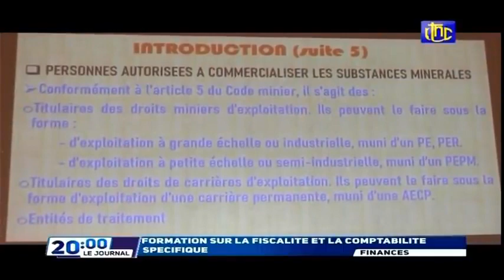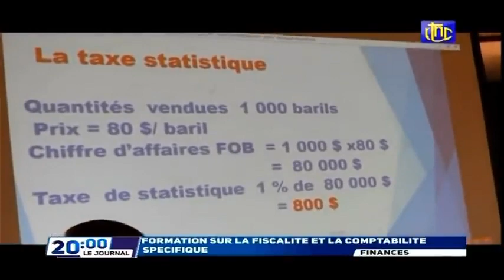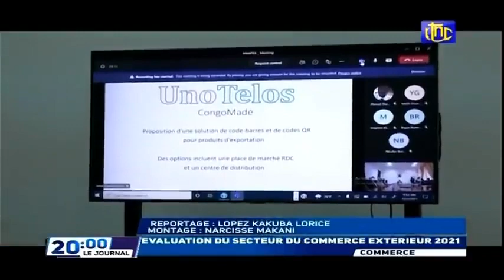Jollywood | KOFFI OLOMIDE À BENI APRÈS 12 MINUTES DANS CE TITRE: SUIVEZ | 03 12 2021 RTNC